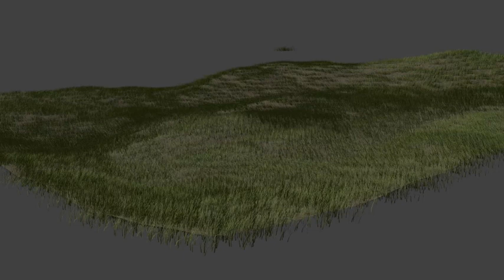Grass in the Wind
Lukas shows his full process, from blobs to whole meadows.